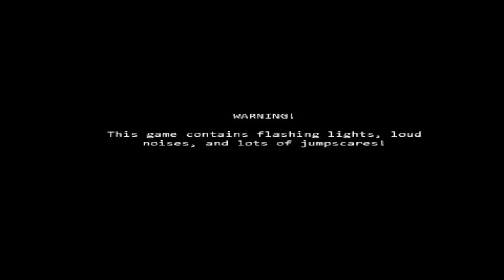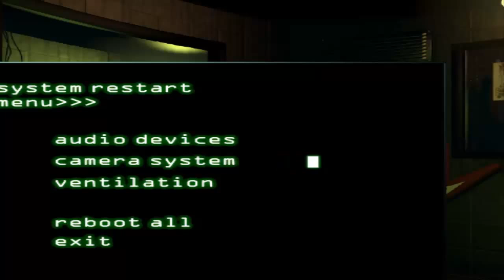Five night at freddy's 3 noche 4 loquendo! | 2 sustos al mismo tiempo impresionante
Five night at freddy's 3 noche 4 loquendo!